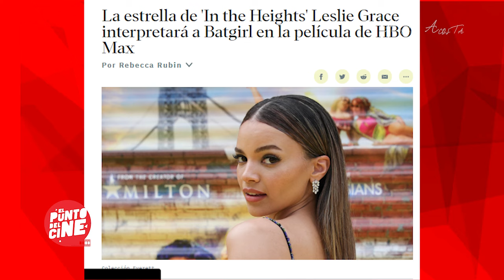La Dominicana Leslie Grace es la nueva "Batichica"